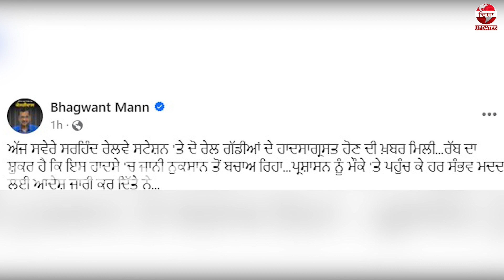ਪੰਜਾਬ ‘ਚ ਵਾਪਰਿਆ ਵੱਡਾ ਰੇਲ ਹਾ.ਦਸਾਦੋ ਮਾਲ ਗੱਡੀਆਂ ਦੀ ਹੋਈ ਟੱਕਰ !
ਪੰਜਾਬ ‘ਚ ਵਾਪਰਿਆ ਵੱਡਾ ਰੇਲ ਹਾ.ਦਸਾ
ਦੋ ਮਾਲ ਗੱਡੀਆਂ ਦੀ ਹੋਈ ਟੱਕਰ !